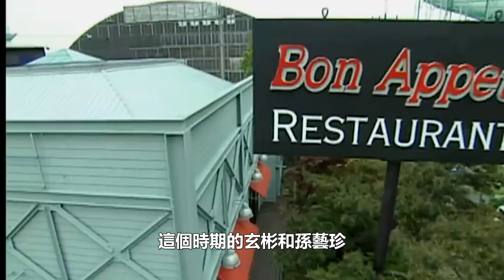孫藝珍和玄彬熱戀9個月，孫藝珍開始變胖，有了幸福的嬰兒肥#玄彬#孫藝珍